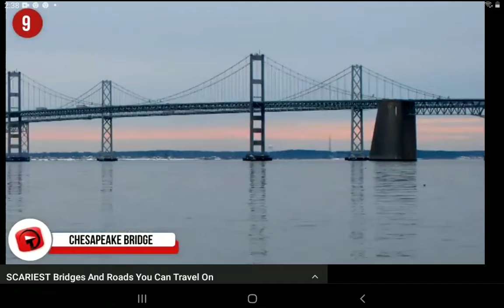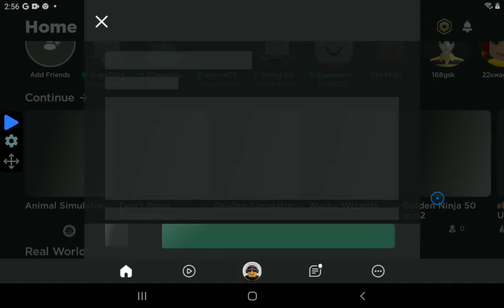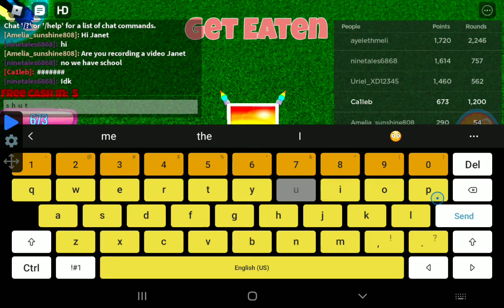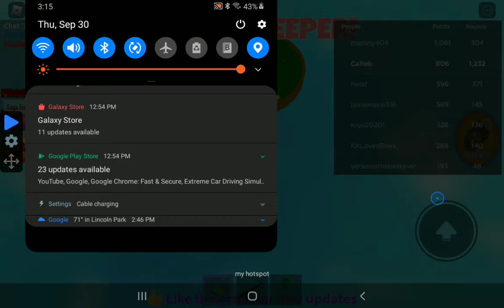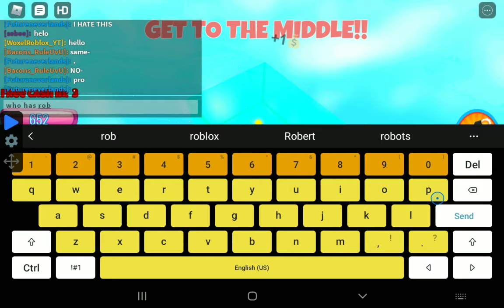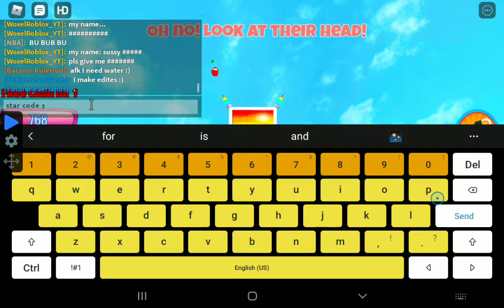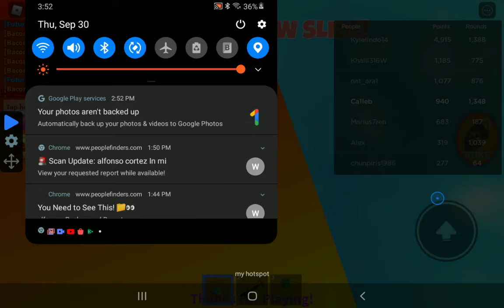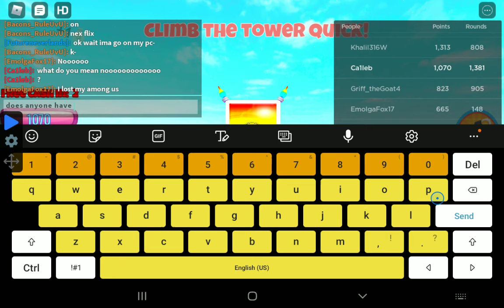Mackinac Bridge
shut up